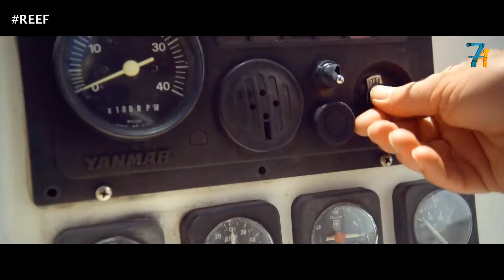مجموعة شباب بيسافروا ويدخلوا المحيط, إتحبسوا فى منطقة كائنات مفترسة Reef